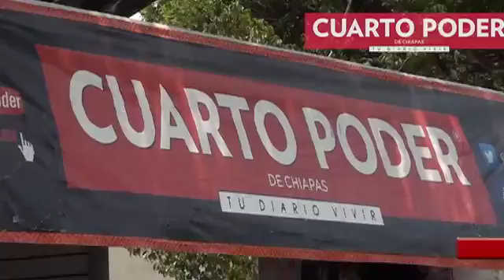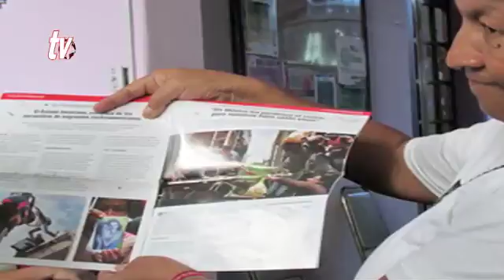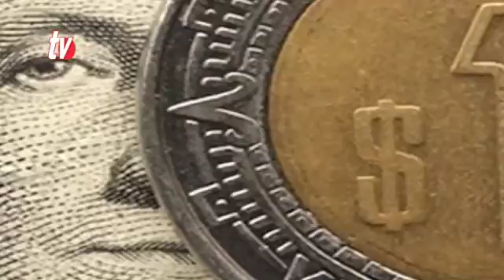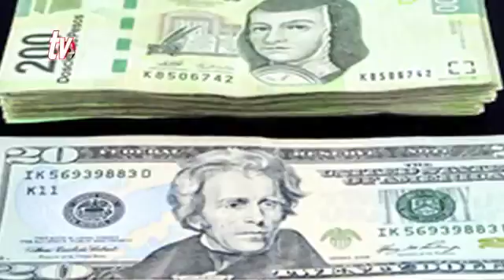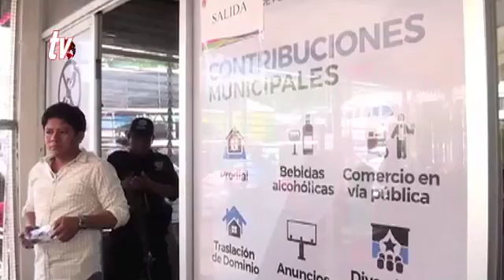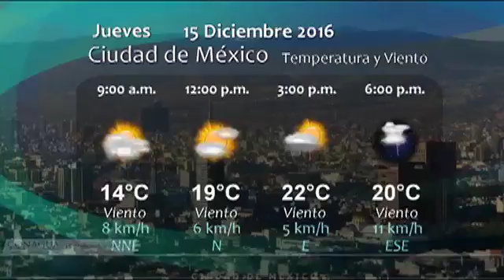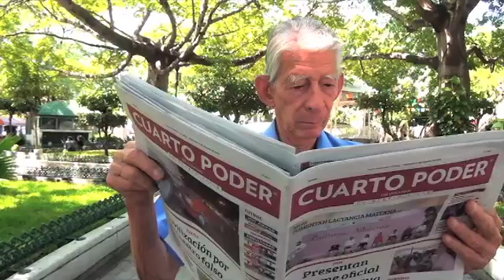Noticiero 15 12 2016